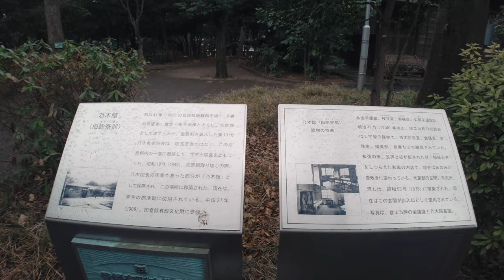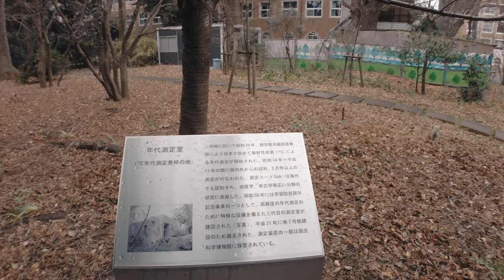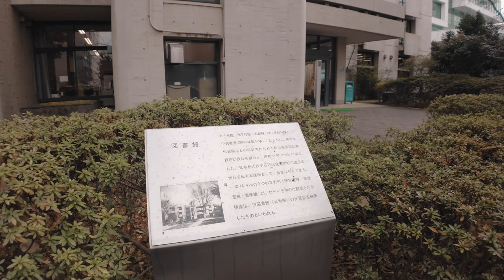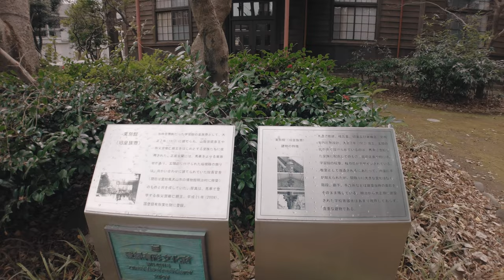【4K】Mejiro after the rain [Gakushuin University and Tokugawa Village]（Binaural Tokyo Sounds）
Tokyo Urban Trip

【Mejiro】
Located between Shinjuku and Ikebukuro, Mejiro is one of the most historic and exclusive residential areas in Tokyo.
Despite the presence of a station on the Yamanote Line, there are few commercial or entertainment facilities, creating a quiet and elegant atmosphere.
Nearby are Gakushuin, a university attended by members of the royal family, and Tokugawa Village, an exclusive residential area for foreigners built on the site of the former residence of the Owari Tokugawa family.